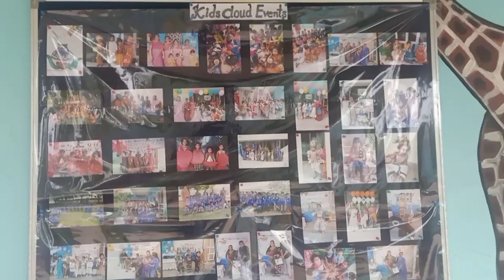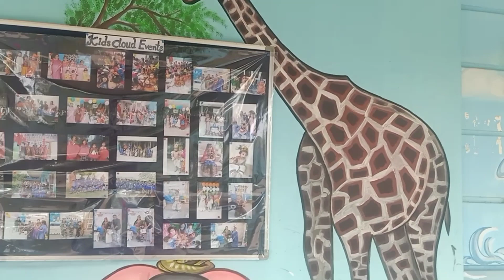Twin kids II First day of the playschool II Shower lots of blessings II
May God bless both my kids with lots of knowledge and lots of success in life